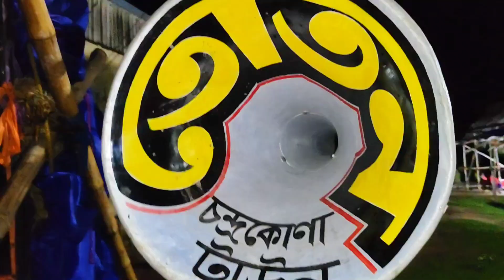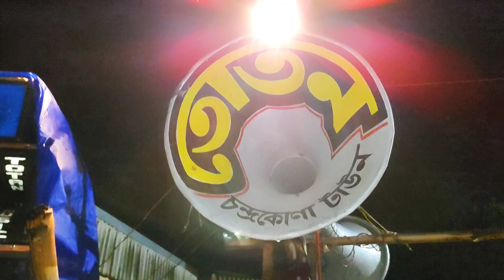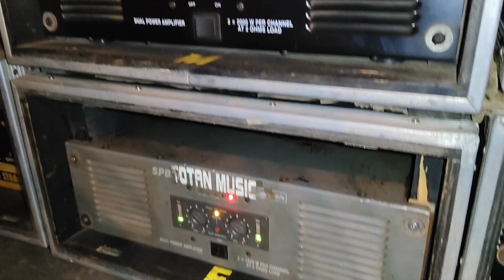Totan Music - CK Town Full Box Competition with Amplifier || Basudev Sound vs Totan Music